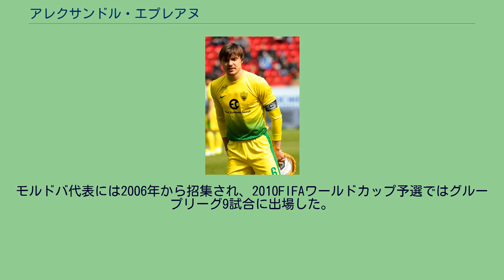アレクサンドル・エプレアヌ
FCジンブル・キシナウの選手
FCシェリフ・ティラスポリの選手
アレクサンドル・エプレアヌ（Alexandru Epureanu、1986年9月27日 - ）は、モルドバ・キシナウ出身の同国代表サッカー選手。
スュペル・リグ、イスタンブール・バシャクシェヒルFK所属。
ポジションはディフェンダー（センターバック）、または守備的ミッドフィールダー。
16歳から母国のFCジンブル・キシナウ、FCシェリフ・ティラスポリといったクラブでキャリアを積み、リーグ優勝を3回、カップ優勝を2回経験した。
2005-06UEFAチャンピオンズリーグ予選ではマルタのスリマ・ワンダラーズFC戦で2得点をあげている。
2007年からロシアへ渡り、FKモスクワに入団。
2010年よりFCディナモ・モスクワに所属。
ロシアでの活躍により、2007年から2009年まで3年連続でモルドバ最優秀選手に輝いたが、2011/12シーズンでは主力選手の陰に隠れ14試合の出場に留まった。
2012年7月14日、クリリヤ・ソヴェトフ・サマーラに半年間のレンタル移籍をした。
モルドバ代表には2006年から招集され、2010FIFAワールドカップ予選ではグループリーグ9試合に出場した。
2010年に行われた親善試合では主将を務めている。